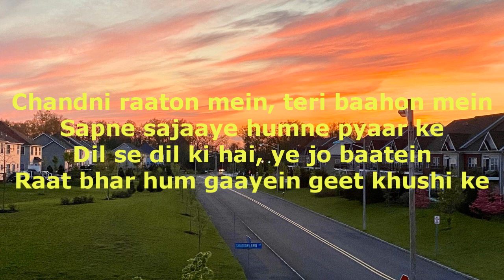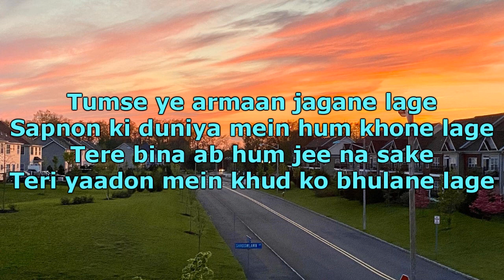Pyaar Bharaa Samaa.. Duet..प्यार भरा समा.. युगल..